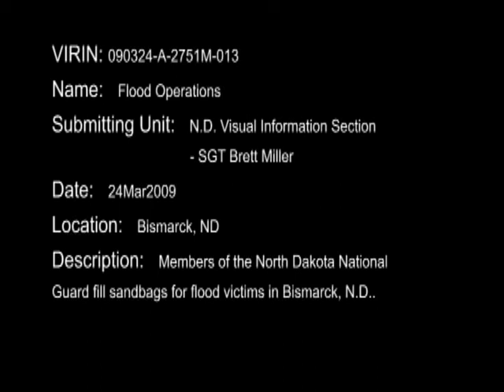North Dakota National Guard filling sandbags 13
North Dakota National Guard filling sandbags in Bismarck, North Dakota.